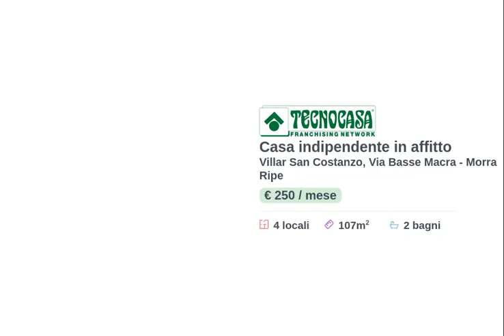Casa indipendente in affitto